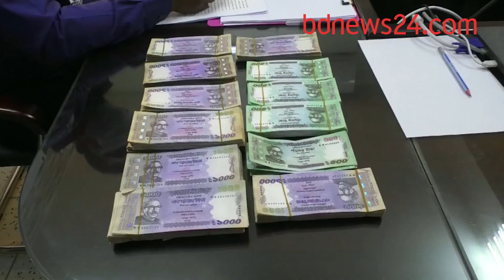পটুয়াখালী থেকে প্রায় ১০ লাখ টাকার জাল নোট উদ্ধার | bdnews24.com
জাল নোটের কারবার করে এক সময় ঢাকা থেকে গ্রেপ্তার হওয়া এক যুবক এবার গ্রেপ্তার হয়েছে পটুয়াখালী থেকে। তার কাছে পাওয়া গেছে সাড়ে নয় লাখ টাকার জাল নোট।